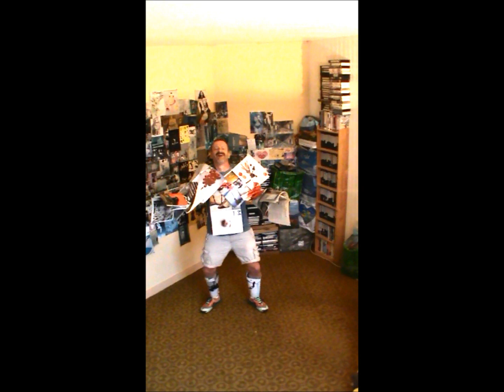Danse Performance / Meneur de revues (en papier), création originale de Régis Moulu (capsule 55)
Danse et performance
Crédit musique de fond :  Malik Djoudi "Vivant"
Danseur / dancer : R. Moulu
Costumes constitués des revues Mouvement du n°21 au n°31

Danse théâtre - Performance artistique
Dance theater - Artistic performance
Tanztheater - Tänzerische künstlerische Darbietung
Teatro danza - Performance artistica di danza
Teatro de danza - Artístico de danza
Teatro de dança - Performance artística de dança
Dans theater - Artistiek prestatie
ダンスシアター - ダンス芸術的なパフォーマンス
Danse teater - Ranse kunstnerisk optræden

Julie Bour Matthew Bourne Luciana Brites Trisha Brown Claude Brumachon Alain Buffard Susan Buirge Dimitri Chamblas Lucinda Childs
Deborah Colker Kilina Cremona Birgit Cullberg Laura Dean Raphaëlle Delaunay Michèle Anne De Mey Didier Deschamps Catherine Diverrès
Daniel Dobbels Pierre Droulers Odile Duboc Dominique Dupuy Nacho Duato Mats Ek Martine Époque Lisi Estaràs Viola Farber Héla Fattoumi Simone Forti Antonio Gomes Olivia Grandville Lisbeth Gruwez Thomas Hauert Dominique Hervieu Saskia Hölbling Raimund Hoghe Fumiyo Ikeda
Philippe Jamet Bill T. Jones Jade Janisset Michel Kelemenis Jiří Kylián
Abou Lagraa Benjamin Lamarche Éric Lamoureux Daniel Larrieu Francesca Lattuada Jan Lauwers Louise Lecavalier Xavier Le Roy Brice Leroux Daniel Linehan Faustin Linyekula Édouard Lock Thierry Malandain
Russell Maliphant Caroline Marcadé Nasser Martin-Gousset Wayne McGregor Mourad Merzouki José Montalvo Bernardo Montet Mark Morris
Ivana Müller Lloyd Newson Julie Nioche Michèle Noiret Régis Obadia
Robyn Orlin Kamel Ouali Bouchra Ouizguen Ayelen Parolin Steve Paxton
Luc Petton Jean-Pierre Perreault Yuval Pick Karine Ponties François Raffinot Eugénie Rebetez Paulo Ribeiro Christian Rizzo Hervé Robbe